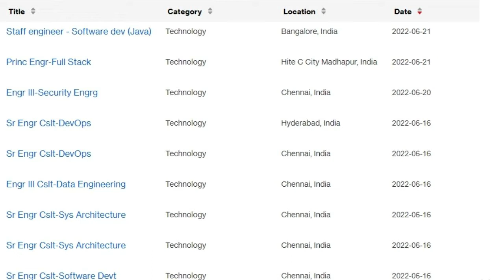உடனடி ஆட்கள் தேவை! | Verizon | Bengaluru,Chennai & Hyderabad Job | Bachelors Degree, Master degree